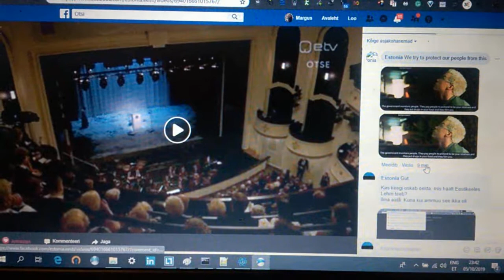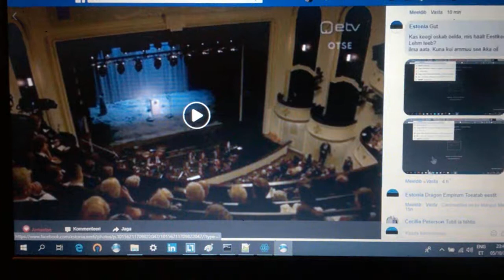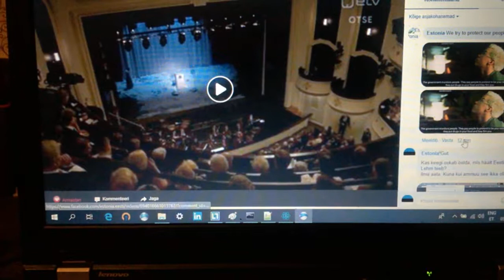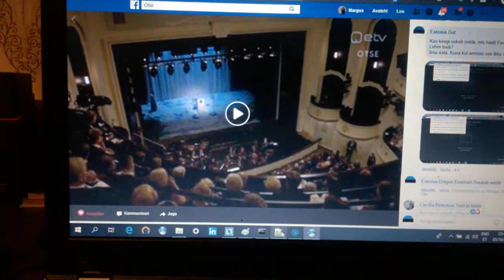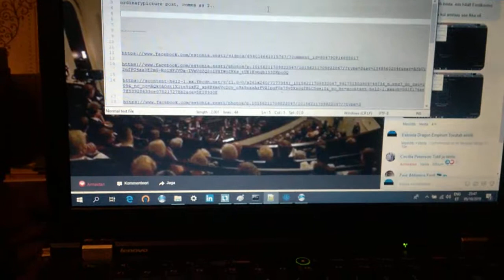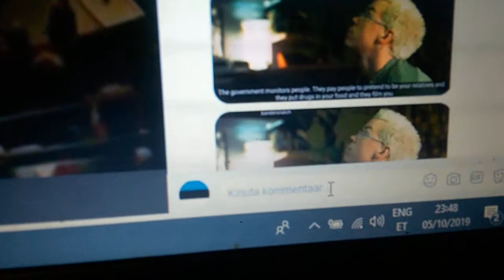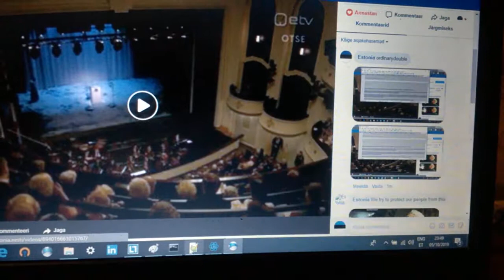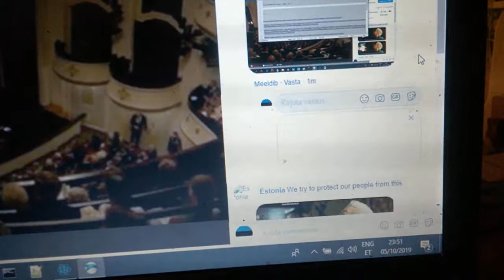WP 20191006 02 42 22 Pro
ordinarypicture post, comes as 2..